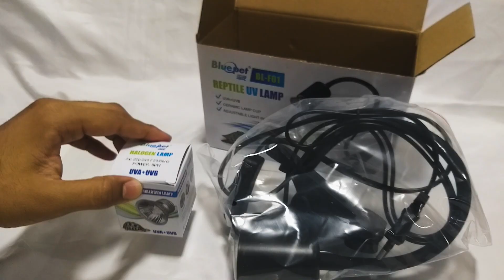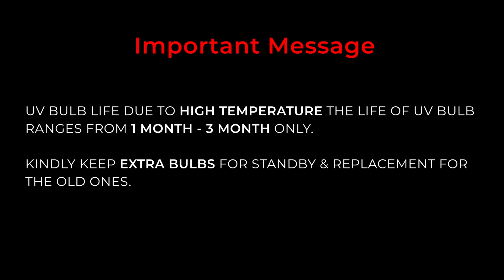Flexi Holder With Uv Bulb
ULTRAVIOLET LIGHT - plays an important role in reptiles' and Amphibians' development and health. It is perfect for various tortoises, iguanas, lizards, chameleons, frogs, toads, uromastyx, chuckwallas, monitors, tegus, blue tongues, etc.
FLEXIBLE - 360 degree adjustable reptile lamp holder with E27 base UVB UVA basking light bulb.
UVA and UVB -provides UVB(97%) and UVA(3%) visible light & heat energy from a single lamp. Aid the synthesis of Vitamin D3; helps prevent metabolic bone disease and stimulate reproduction; promotes pets' appetite and helps digestion to maintain nutritionally balanced growth.
REPLICATE SUNLIGHT: UVA 97 %This daylight bulb with 97% UVA stimulates appetite and 3% UVB promotes vitamin D3 synthesis, fully absorbs calcium, and 3.0 UVB could provide adequate UVB radiation.
UV BULB LIFE - due to high temperature and electrical fluctuation or prolonged use may burn out the bulb on average bulbs last from 1 month to 3 months, kindly keep additional bulbs for replacement